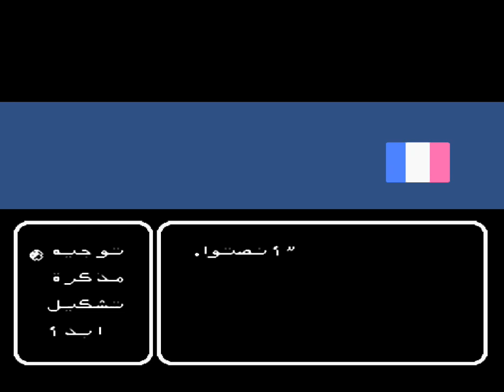Captain Tsubasa Vol. II: Super Striker (France Hack 11)